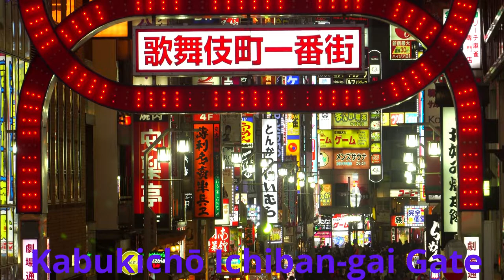Kabukicho Shinjuku - Visiting Tokyo Red Light District | Famous "Sleepless Town" & love hotels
Lets visit The Japan’s famous Kabukichō District. District often called Sleepless town.
Kabukichō is an entertainment and red-light district in Shinjuku, Tokyo, Japan. Kabuki-chō is the location of many host and hostess clubs, love hotels, shops, restaurants, and nightclubs, and is often called the "Sleepless Town" Nemuranai Machi, Shinjuku Golden Gai, famous for its plethora of small bars, is part of Kabuki-cho.
The district's name comes from late-1940s plans to build a kabuki theater; although the theater was never built, the name stuck.
The area has many movie theaters, and is located near Shinjuku Station, Seibu Shinjuku Station, and several other major railway and subway stations.
The red Kabukichō Ichiban-gai gate, near the southwest corner along Yasukuni-Dōri, is often photographed as the main entrance to Kabukichō. Other major entrances, east of Ichibangai-Dori along Yasukuni-Dori, include Central Road, where the Kabukichō branch of Don Quijote is; and another neon-lit arch at Sakura-Dōri.The Shinjuku Koma Theater was a landmark in Kabukichō. By 2008, it had moved to its third location; since it opened in 1956, it has hosted concerts and other performances by top stars, including enka singers Saburō Kitajima, Kiyoshi Hikawa, and actor Ken Matsudaira. The management announced that they would close after the December 31, 2008 show, and the building was demolished in 2009. The site was redeveloped and the Toho Shinjuku Building was completed there in 2014, including the 12-screen Toho Cinemas Shinjuku theatre and the Hotel Gracery Shinjuku. A "life-size" replica of Godzilla (from the neck up) was added to an outdoor terrace in 2015; it has since become a local landmark.
The Tokyu Milano-za movie theater, just west of Cinecity Square, was the largest in Japan when it opened in 1956.[2] Its last day of operation was December 31, 2014, closing after a screening of the film E.T. the Extra-Terrestrial. A 225 m (738 ft) high skyscraper is planned to be built on the site.

Can you believe that many people travel to Japan every year to stay at a love hotel? That's true! Even platonic friends stop by to experience the night at these luxurious and luxurious hotels. It was created to provide a relaxing atmosphere for couples and to enjoy socializing with loved ones. Many honeymooners make a special trip to Japan  to spend their honeymoon at one of Tokyo's great love hotels! Japan's
 love hotels have a bad reputation. You can't deny it. Many believe that it is only used by cheating spouses who want to keep their things private and away from home. Interestingly, these hotels are more commonly used by couples of relationships who may not have the space or ability to be  together in their current living conditions. Young couples, who are still living with their parents, use the hotel to enjoy their time together  without having to open their eyes.
 Whatever the reason for staying at a love hotel in Japan, you will surely enjoy your experience! Not only are these hotels reasonably priced compared to regular and business hotels, but they are also packed with great features that you wouldn't normally find anywhere else. You can install a private sauna, karaoke machine, Blu-ray player, flat screen TV, soundproof wall, game console, award laptop and many furniture  in the same room.
 Another interesting thing: some love hotels have thematic rooms that  can be rented in 36-hour increments. If you want to stay in as many rooms as you can think of, such as underwater-themed rooms, princess rooms, torture rooms, cowboy rooms, you may find them in Tokyo!  If you want to try the
 love hotel experience, check out  the best love hotel recommendations in Tokyo.